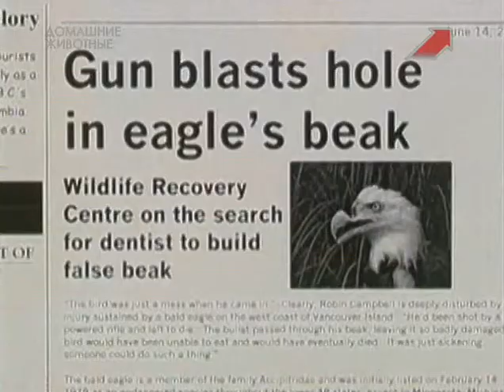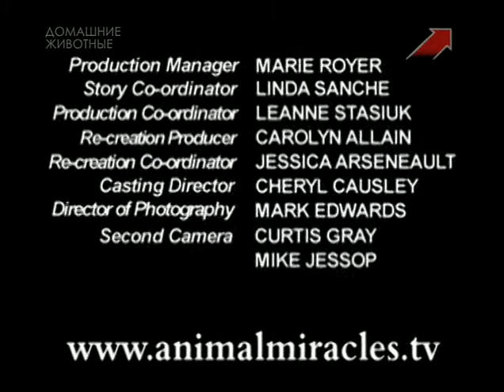Эти чудесные животные / Animal Miracles 5 серия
Общение с животными всегда производит на нас неизгладимое впечатление. Домашний любимец может до неузнаваемости изменить вашу жизнь, более того - её сохранить. Сериал «Эти чудесные животные» рассказывает о необычных и удивительных случаях, когда животные приходят на помощь своим хозяевам, на деле доказывая свою бескорыстную им преданность. Трогательные и правдивые истории о домашних питомцах; невероятные приключения на фермах, в зоопарках, аквариумах и парках - эти сюжеты не могут не задеть даже самые чёрствые сердца и души. Созданный для семейного просмотра, сериал повествует о чудесах, происходящих по всему миру.